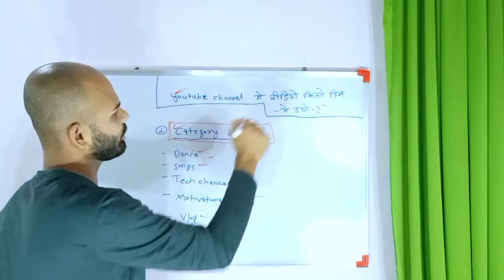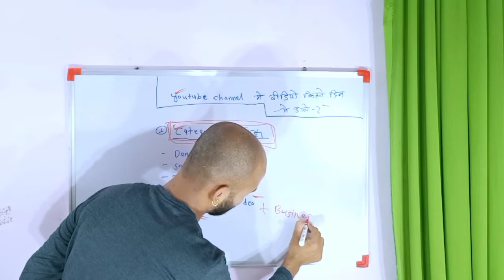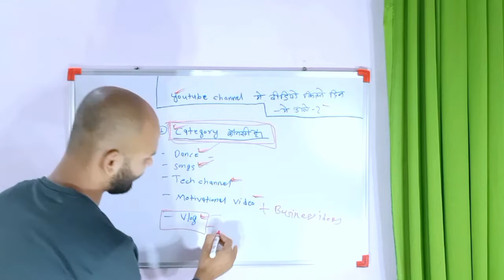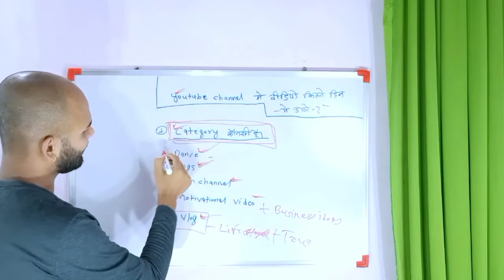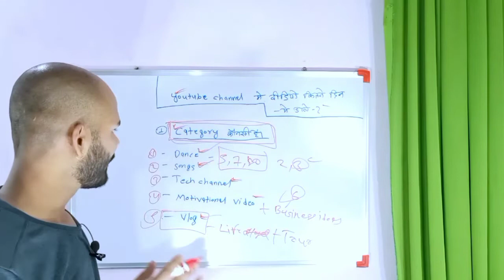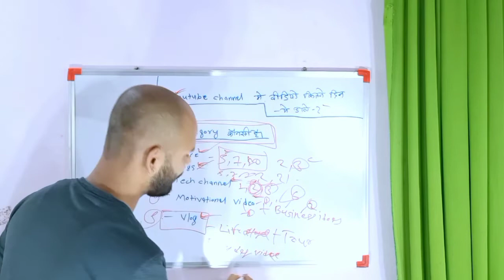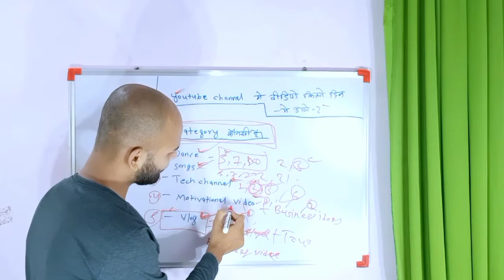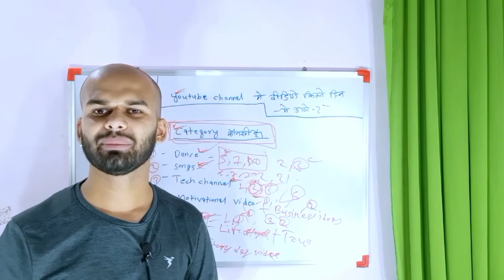YouTube Par Kitne Dino Me Video Dale To Viral Hona Confirm Hai 🔥